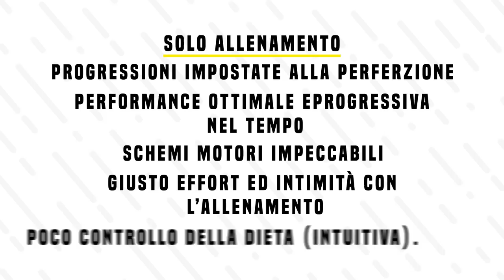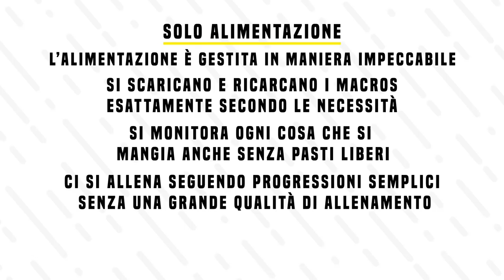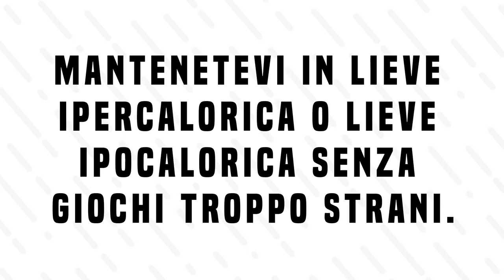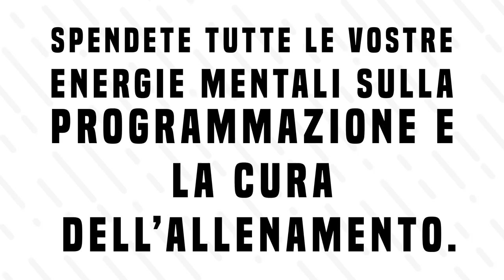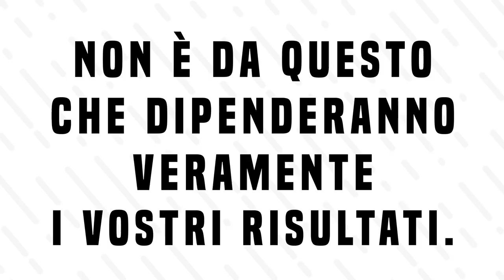Allenamento o Alimentazione | Quale il più importante?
Si dice che il Bodybuilding sia 30% allenamento e 70% alimentazione. E' veramente così? A cosa dobbiamo dare priorità? In questo video faremo chiarezza!

LINK UTILI

Come contattarci?!

-rhinocoaching.it-